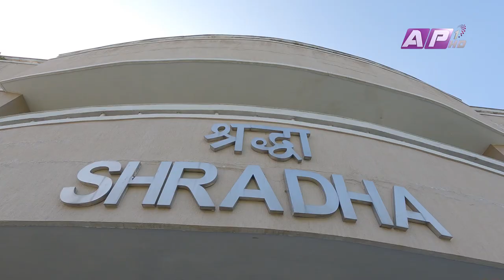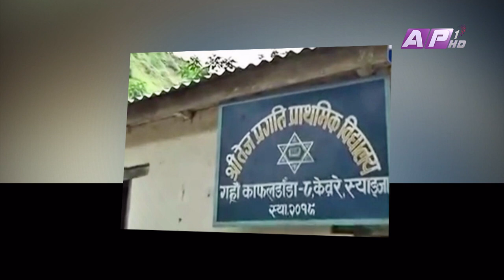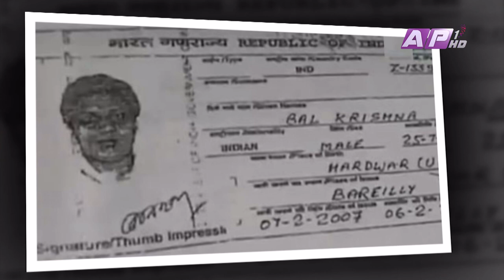नेपाल उन्नतिको बाटोमा छैन : आचार्य बालकृष्ण | Acharya Balkrishna | Glamour Guff | EPI 47 | AP1HD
Glamour Guff is a weekly talk show presented by Prakash Subedi. It is a show with a number of celebrity guests from Nepal Entertainment Industry appearing for an entertaining chat.
Every Saturday at 8:00 PM

Presenter: PRAKASH SUBEDI
Guest: Acharya Balkrishna

Producer: Phurba Sherpa
Editor : Rajan KC and Sunil Shrestha
Script/Voice-Over : Sachit Khadka
Asst. Producer: Sujan Shrestha
Camera: Bishnu Kalpit (Film Crew Nepal)
Graphics: Bibek Shrestha, Ramesh Thapa, Susan Shahi
Makeup: Shova Shrestha